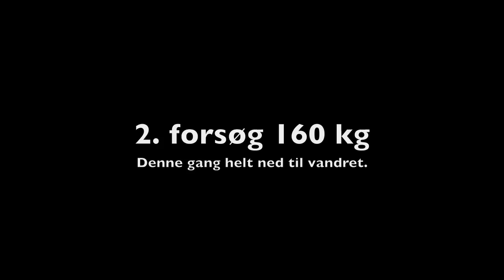Bestrong Athlete Thomas Nordal Rasmussen - Squat PR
En lidt groft editeret video af Bestrong Athlete Thomas Nordal Rasmussens squat PR på 160 kg med en kropsvægt på ca 76 kg.

Se og læs mere om atleterne på under fanen BESTRONG ATHLETES!

Se også BESTRONG shoppen på og køb alt, hvad du har brug for til at blive den bedste du kan - helt naturligt.

BE STRONG - BE NATURAL